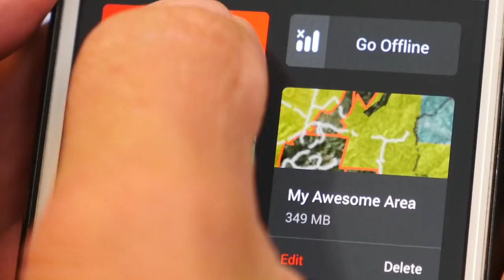SOLO HNTR Podcast 010 Hunting the Public Land Ranch with Tim and Boyd Burnett